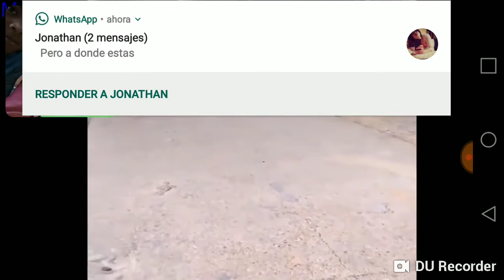Video de risa con mi amigo